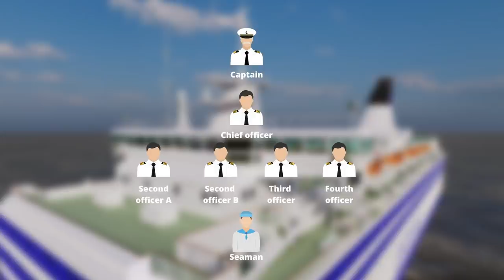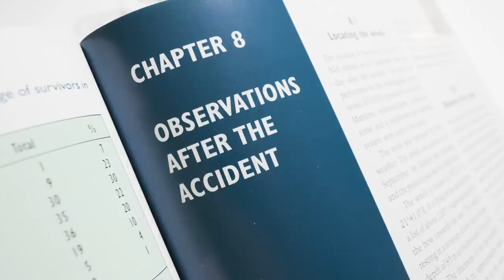Estonia - vilka fanns på bryggan när MS Estonia gick under?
I den här videon går jag igenom vilka som jobbade på Estonias brygga och vilka de tre omkomna som finns där sannolikt är.